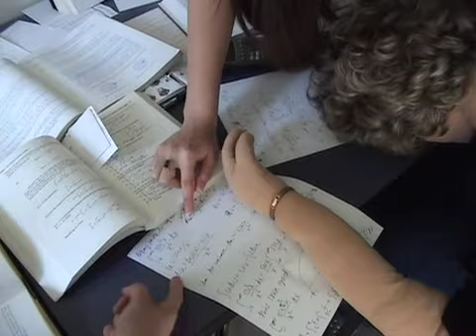When Calculus Attacks